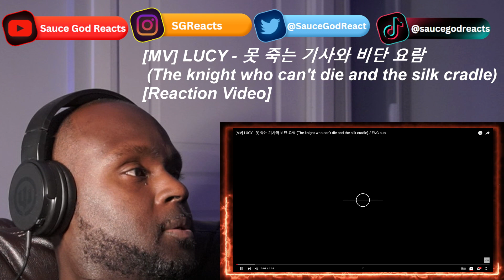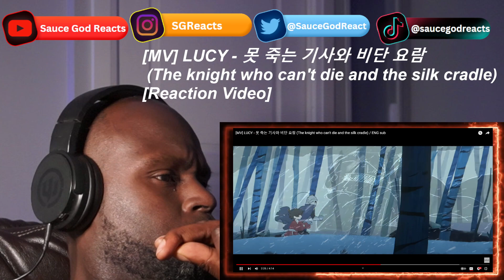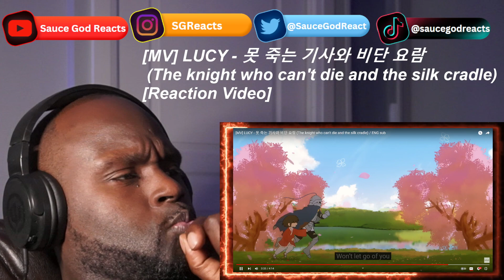[MV] LUCY - 못 죽는 기사와 비단 요람 (The knight who can't die and the silk cradle) / ENG sub | REACTION